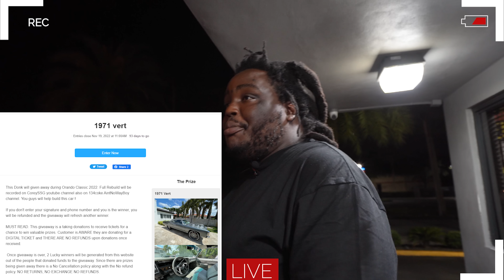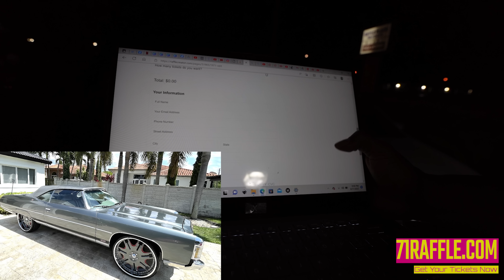They Tryin to Ride My Wave